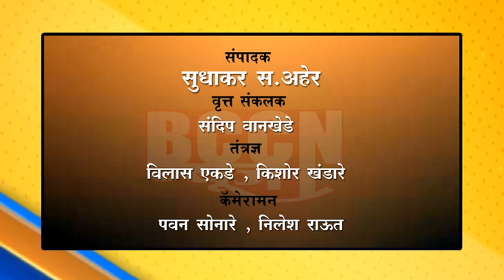बुलढाणा - महिला ग्रामसेवकाचा पदभार कायम ठेवण्यासाठी गावकऱ्यांचे उपोषण...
डोंगरशेवली येथील ग्रामस्थांनी जिल्हा परिषदेसमोर सुरू केले उपोषण...